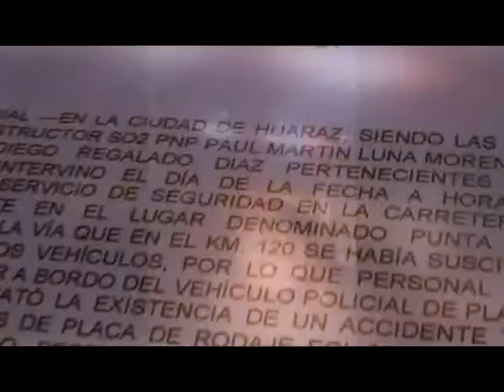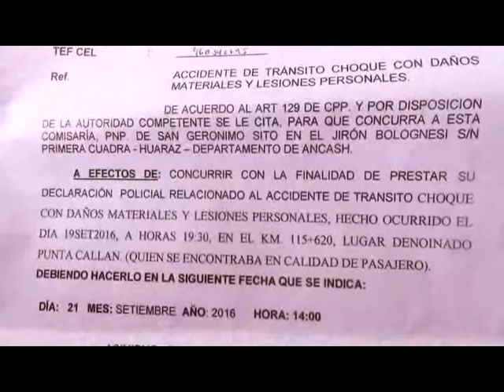INFORME ESPECIAL ACCIDENTE DE MALLQUI